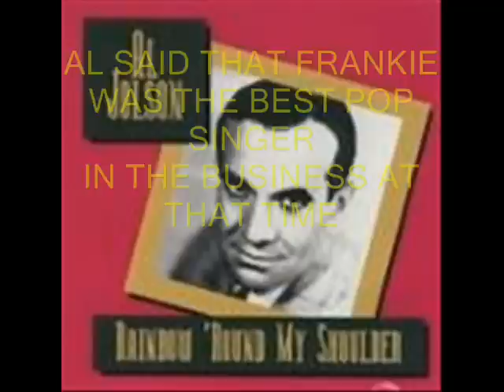Al Jolson then Frankie Laine - "Rainbow Round My Shoulder"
AS THEY SAY ON XM RADIO, THIS IS THEN
AND THEN. FIRST AL SINGS HIS VERSION THE FRANKIE LAINE SINGS HIS FROM 1952.